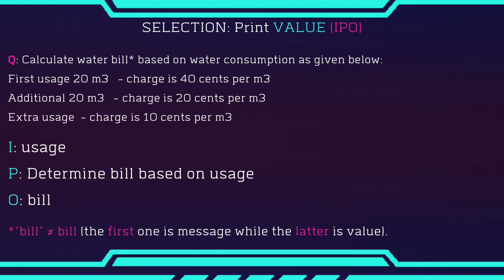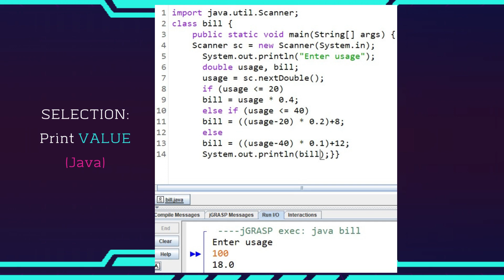PROGRAMMING SELECTION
IPO - Pseudocode - Flowchart - Java Coding